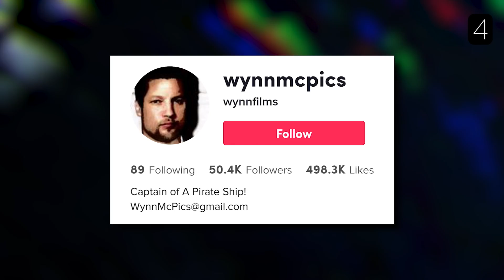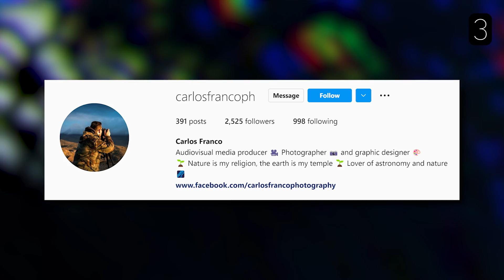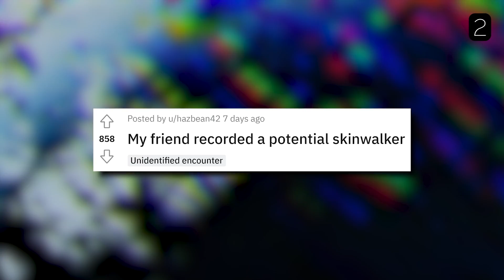Top 5 Scary Videos That You'll REGRET WATCHING!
If you want to collect the new The Walking Dead Dragons, click here to download Dragon City By downloading the game via this link or QR code, you will get a Starter Pack of 15,000 Food, 30,000 Gold and the EPIC Zombie Nature Dragon

⬇️ TIMESTAMPS ⬇️
0:00 - Intro
0:20 - Dragon City
2:05 - 5
3:53 - 4
7:19 - 3
9:38 - 2
11:23 - 1
14:18 - Dragon City + Outro